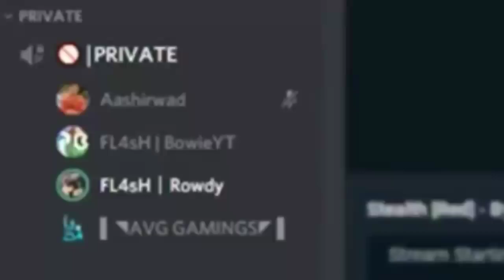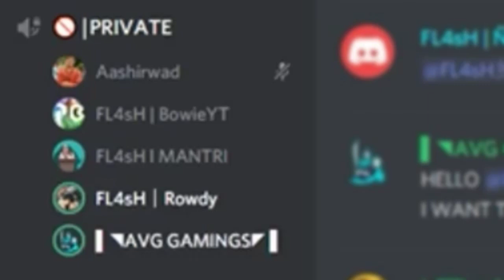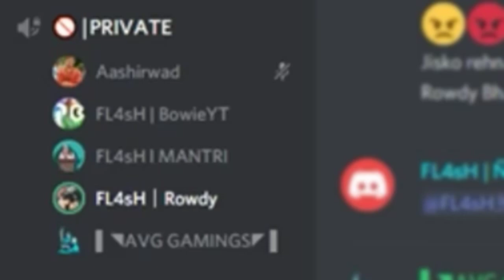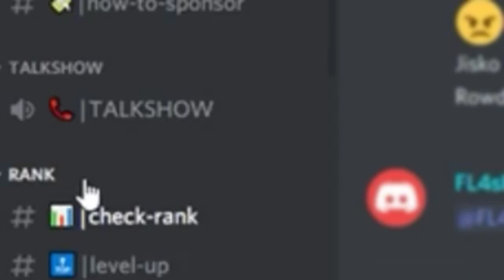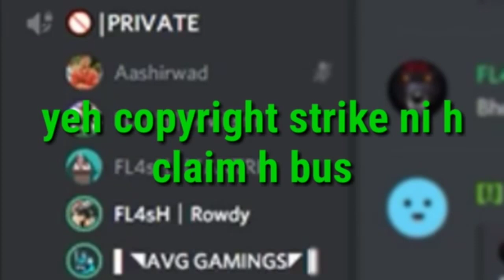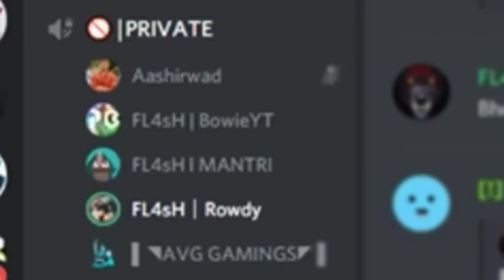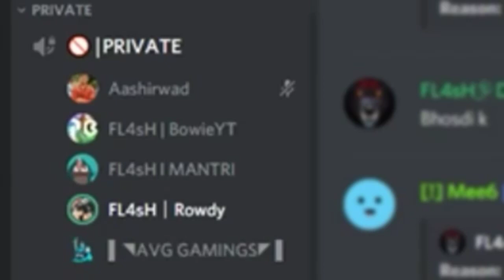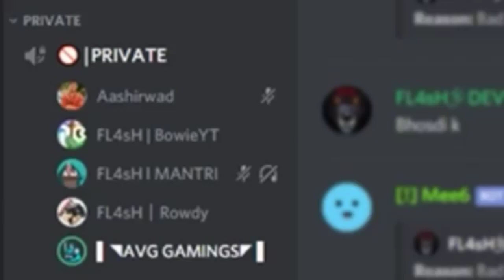The Hacker controversy with a Youtuber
Discord conversation of two well known YOUTUBERS